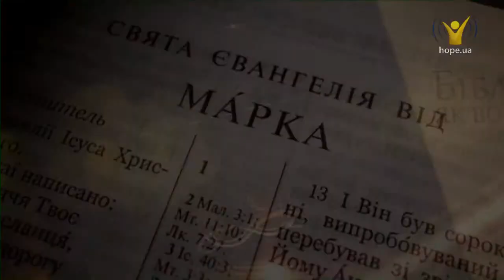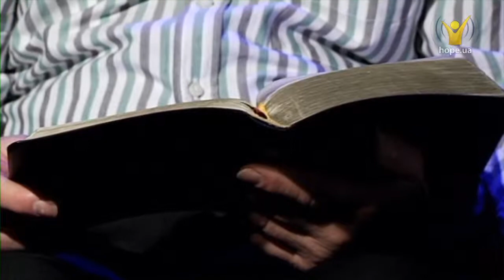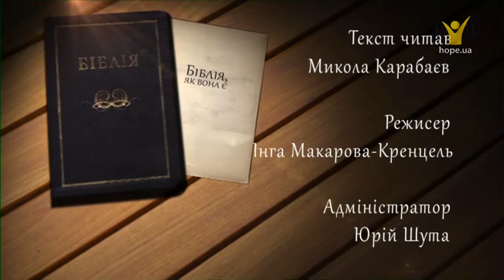Марка 8:1-21 | Біблія, як вона є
Слухати онлайн Біблію українською мовою: Марка 8: 1-21

Вони ж міркували й казали один до одного, що хліба не мають вони. А Ісус, знавши те, промовляє до них: Чого ви міркуєте, що хліба не маєте? Чи ви ще не знаєте й не розумієте? Чи ще маєте серце своє затверділим? Мавши очі не бачите, і мавши вуха не чуєте? І не пам'ятаєте, коли п'ять хлібів Я ламав на п'ять тисяч, скільки повних кошів із кусків ви зібрали? Вони кажуть до Нього: Дванадцять. А як сім на чотири тисячі, скільки кошиків повних з кусків ви зібрали? І відказують: Сім. І сказав Він до них: Ви ще не розумієте?...